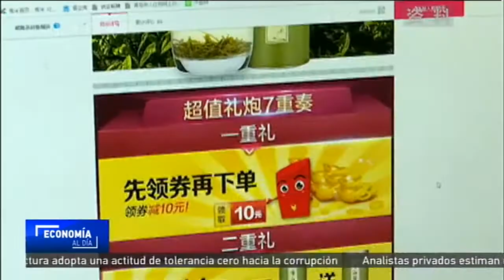El PMI de servicios en China creció a su ritmo más rápido en cinco meses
El sector servicios de China creció más rápido en noviembre, comparado con los cinco meses anteriores gracias a un aumento de nuevos pedidos, según muestra una encuesta privada publicada el miércoles, aunque el panorama empresarial para el primer trimestre del año 2019 se muestra incierto.